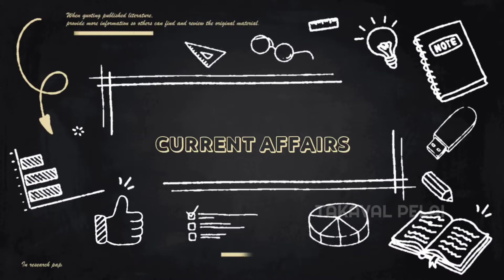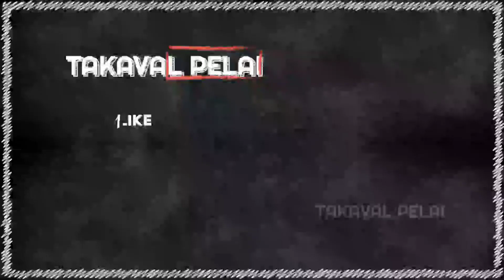தற்போதைய நிகழ்வுகள் CURRENT AFFAIRS 18.03.2021 ||TAKAVAL PELAI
Hi friends

தற்போதைய நிகழ்வுகள் CURRENT AFFAIRS

PDF download

continuously keep supporting 😊😊